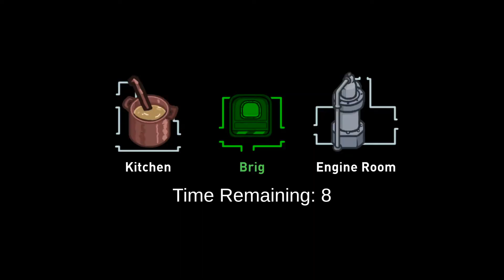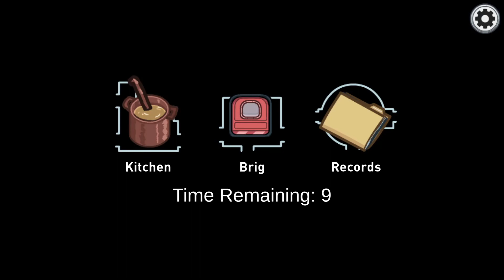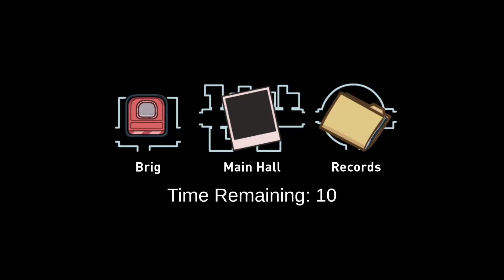Is Masked Gamer Kid the BEST Among Us Player EVER?!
Today I will be playing Among Us! Am I the best Among Us player of all time?